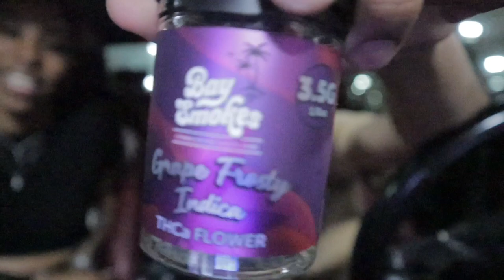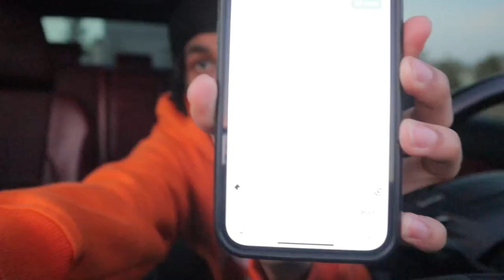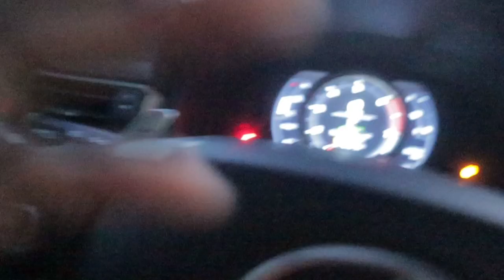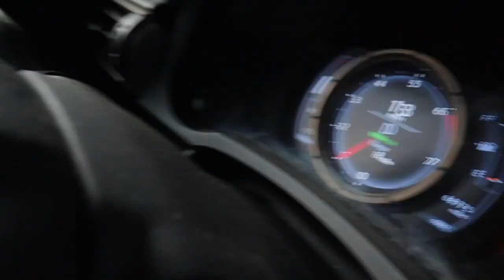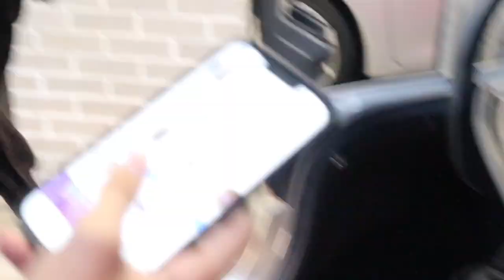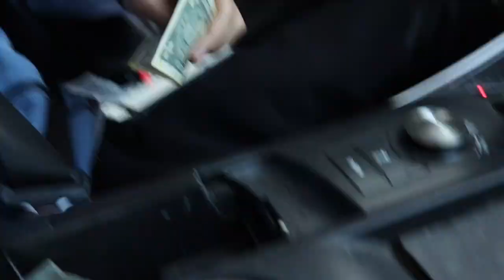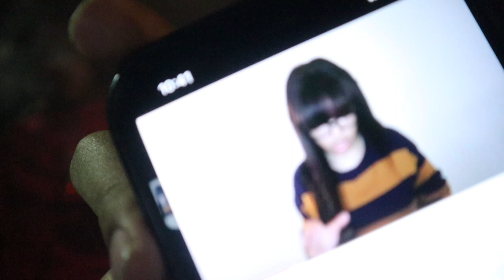I Really Forgot Her Name While On A Date🤦🏽‍♂️…